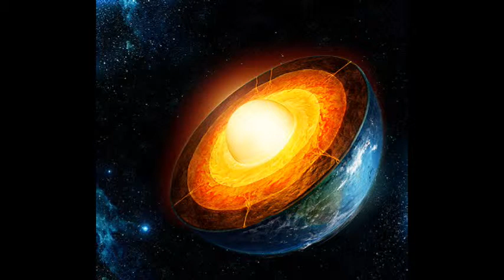Russian Game Characters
Stunning Digital Art Work.